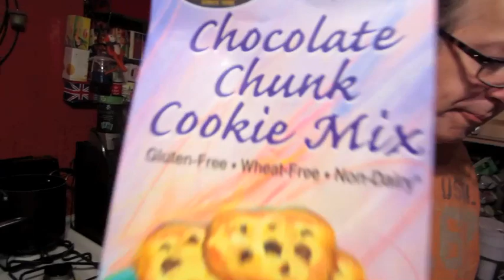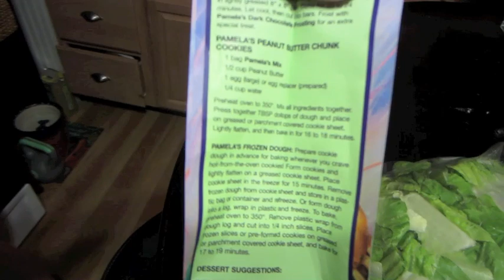The Lion Queen from 7/25/14